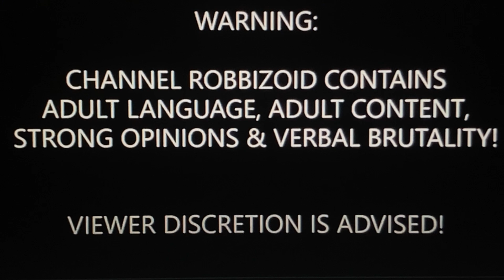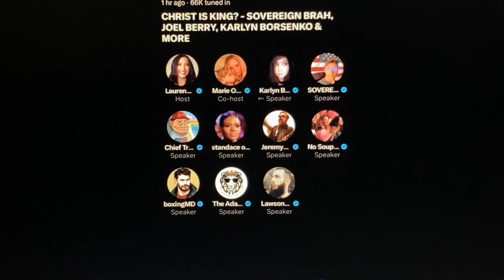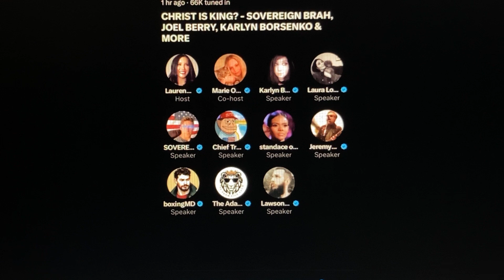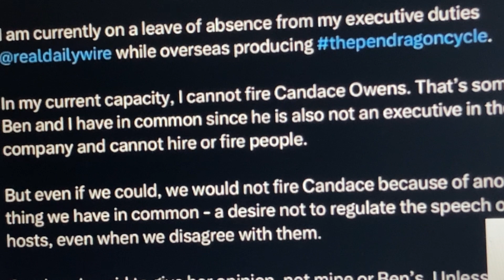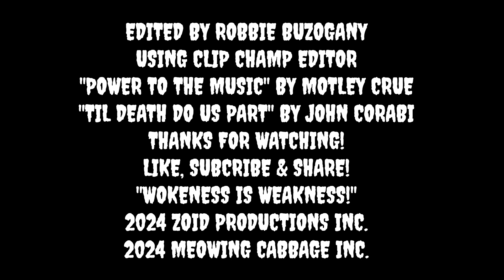Pierce Morgan Confronts Ben Shapiro!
Ben Shapiro makes his first real TV appearance with Pierce Morgan as the British host tries to grill Shapiro on why the Daily Wire fired Candace Owens.